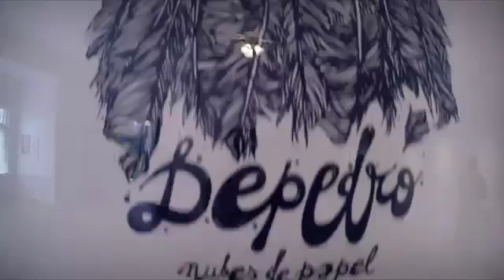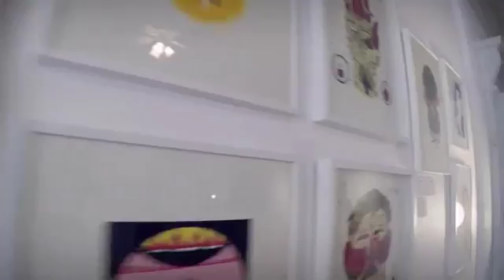23583 rizne Kunst CCTV America Spanish illustrators “drawing” on tradition